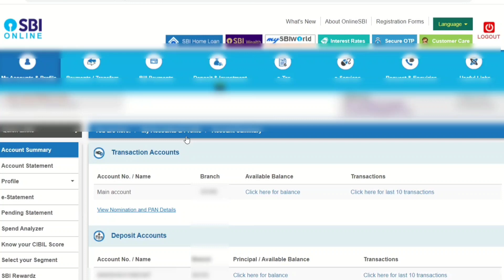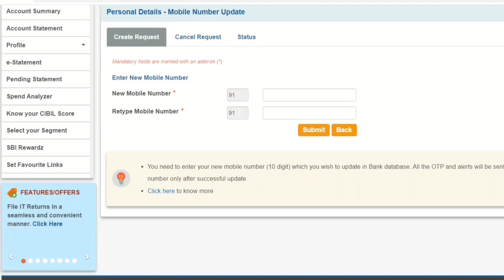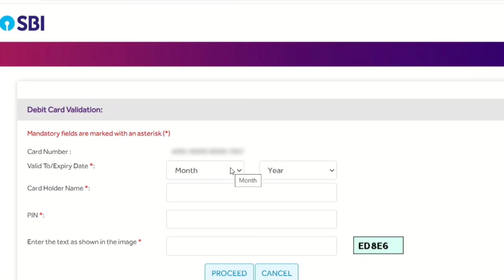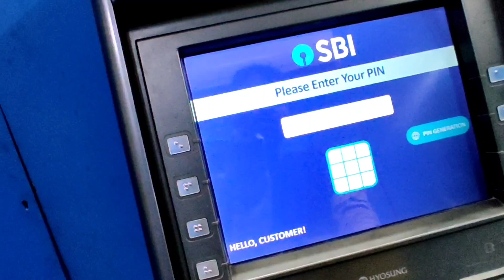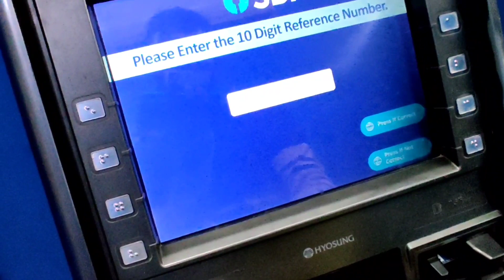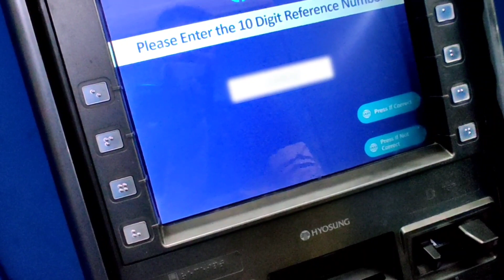SBI Mobile Number change New Process LIVE🔴 | How to generate sbi IRATA |sbi atm mobile number update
sbi account mobile number change kaise kare | sbi account mobile number change online | how to generate sbi irata number | how to change sbi account mobile number